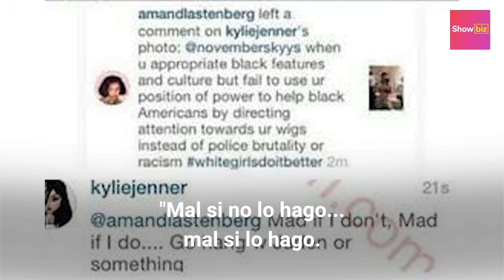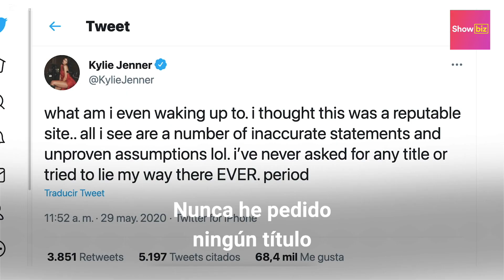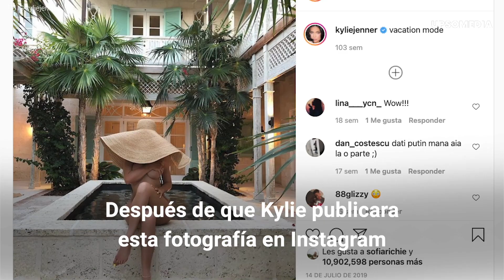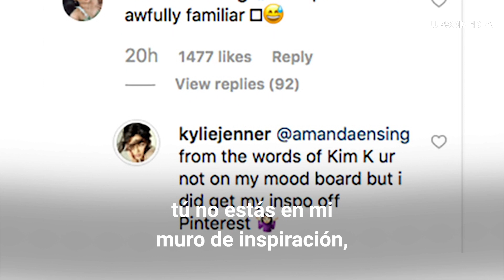Las mejores respuestas de Kylie Jenner a los descargos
A Kylie Jenner le han dicho mentirosa, falsa, copiona y hasta la han acusado de apropiación cutural. Sin embargo, la empresaria no se ha quedado callada y ha sabido responder a quienes hablaron mal de ella. ¿Quieres saber qué les dijo? ¡Entérate en este video!